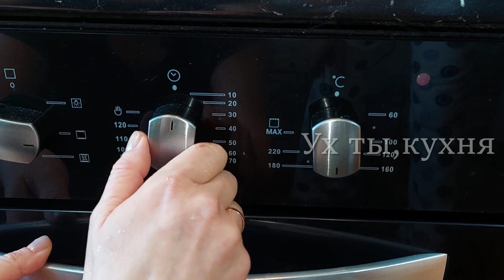Мой "фирменный" рецепт ШОКОЛАДНОГО бисквита. Ничего не разделяю, без разрыхлителя и крахмала.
Рецепта проще не найдёте! Не опадает, воздушный и пористый, а готовится очень просто.
Есть несколько нюансов:
1. яйца комнатной температуры
2. хорошо взбитые яйца
3. просеянная мука и какао
4. деревянная палочка
5. температура выпекания
Диаметр моей формы 28 см.
РЕЦЕПТ:
6 яиц
щепотка соли
180 гр. сахара
130 гр. муки
50 гр. какао порошка
Вкусной и сладкой жизни, господа!